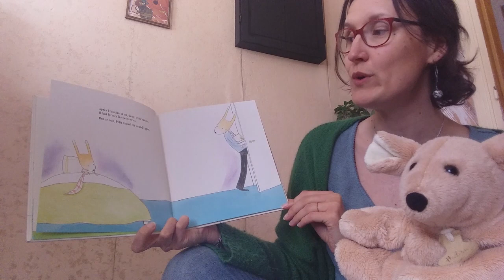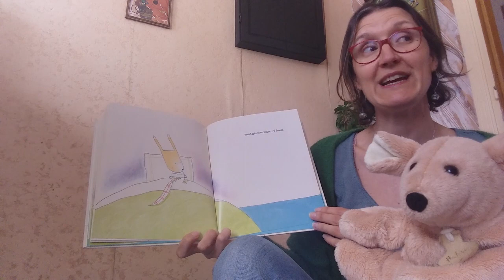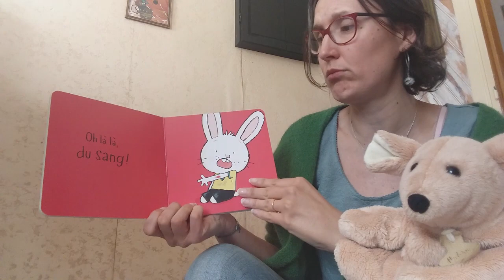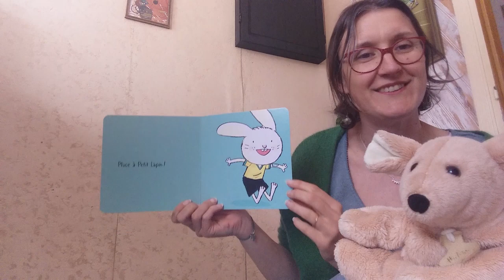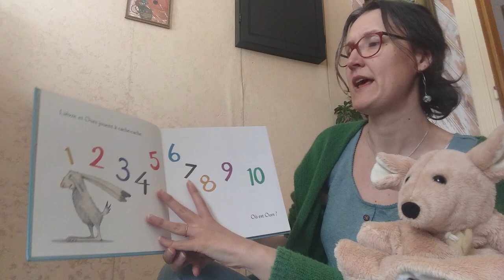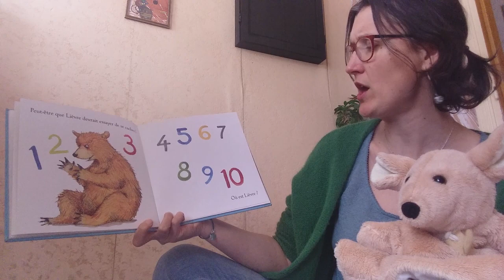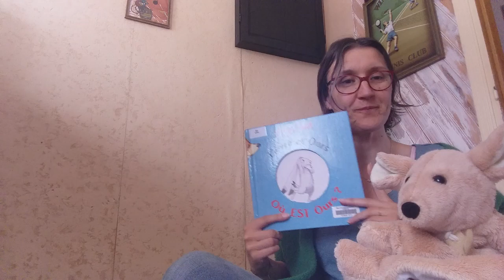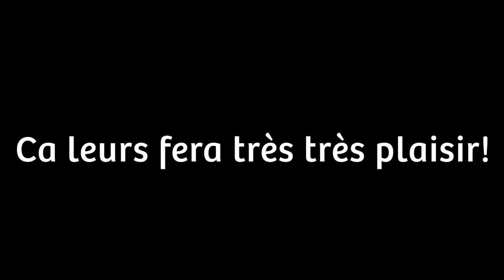Les Bébés lecteurs à la maison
Marie & Logodennig vous proposent des histoires et des comptines de lapin.
Et ils ont des invités!